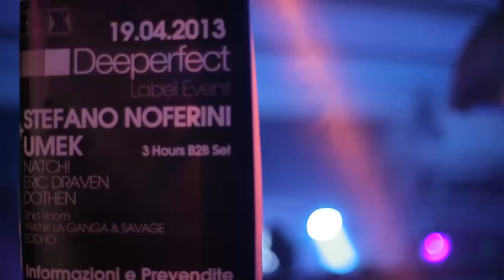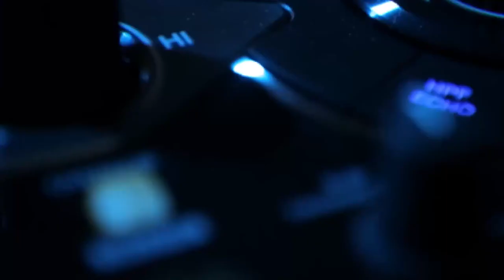UMEK / Deeperfect Label Event / The Box Club / 19.04.13 / After Movie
Line up /
UMEK
Stefano Noferini

Deeperfect Records